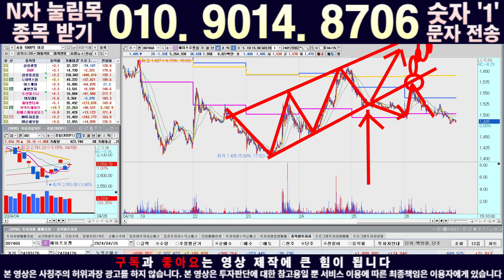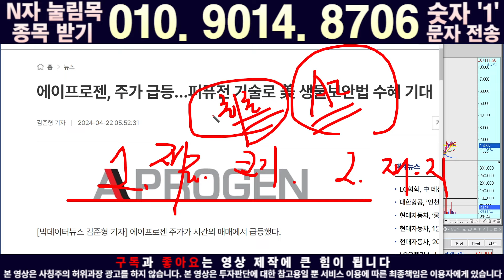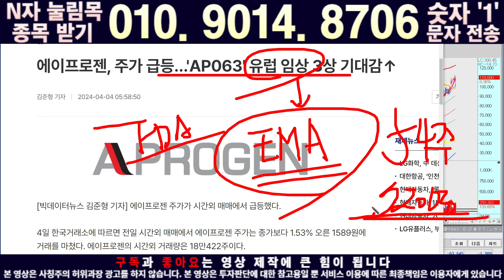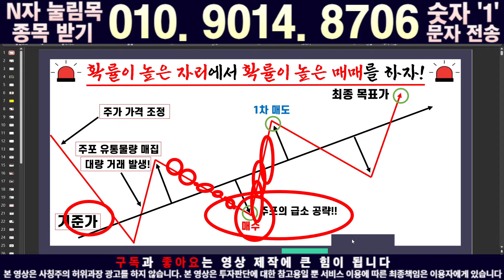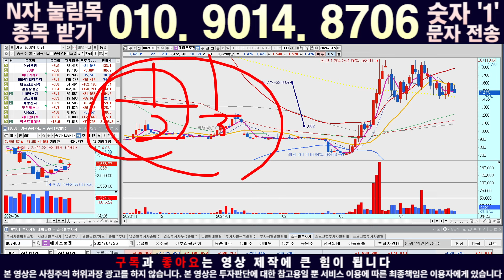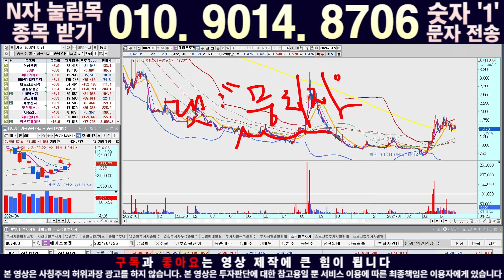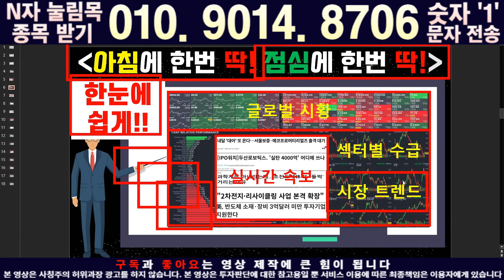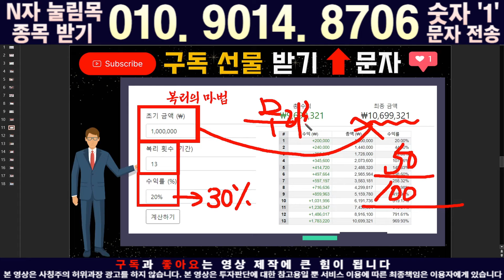[에이프로젠 조교수] 중요가격 돌연 매도폭탄 발생! 긴급! 예상치 못한 주가 하락! 이 가격 이탈 시 세력도 물립니다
안녕하세요. 조교수입니다. 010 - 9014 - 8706 숫자 '1' 문자 남겨 놓으시면 다음 주도섹터의 주도추천주 바로 말씀드리겠습니다.